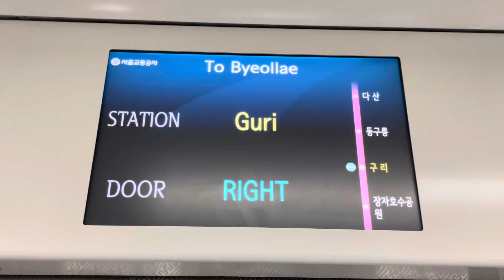2024.08.09 서울8호선 별내선 구형 구리역 도착 안내방송전광판 동영상